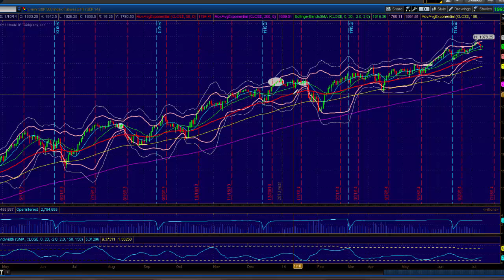Princetontrader.com Market Webcast July 9, 2014: Middle Band Played out Nicely, What's Next